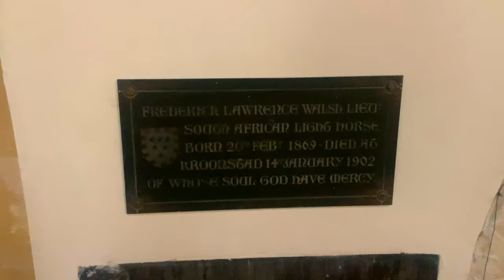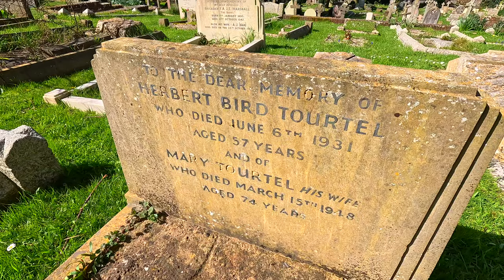St Martin's Church, Canterbury Kent, Walking Tour, Travel Guide, Top 10, vanlife, 4K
Hi Guys, As requested here are the shorter videos of the individual sites we visited from our recent Canterbury.

St Martin's is the oldest church in the English-speaking world that is still in use. It's architecture is part Roman,Saxon, Norman and mediaeval. It was here that Queen Bertha prayed in 580 AD and later where St Augustine based his first mission in 597AD until King Ethelbert granted him the land for the Abbey and the Cathedral which, with St Martin's, now form Canterbury's UNSECO World Heritage Site.